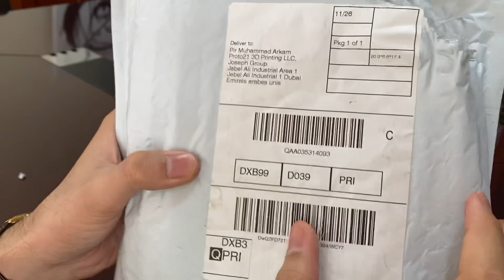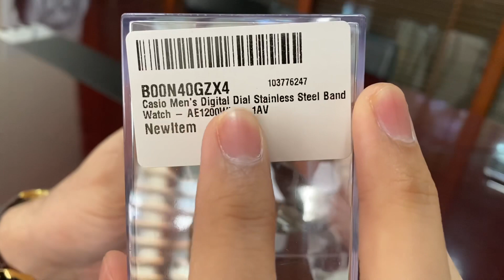Casio World Time Watch Unboxing | AE-1200WHD-1AVEF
In this video, I want to Unboxing Casio World Time Watch AE-1200WHD-1AVEF
For the serious athlete or the casual observer. Casio Sports Watches.
The Set Contains Original and branded boxes and booklets.

TIMEPIECES DETAILS
Material
Strap:                          Stainless Steel Digital
Case:                           Stainless Steel
Brand:                          Casio
Model:                         AE-1200WHD-1AVEF
Reference:
Movement:                 Quartz (Digital)
Case Diameter:          42.1mm
Case Thickness:        12.5mm
Water Resistance:     100-Meter
Glass:                           Resin Glass
Dial Color:                    Black & Silver
Shape:                          Octagon
Weight:                         91 Grams
TIMEPIECE FEATURES
• Water Resistant
• World time zones
• 4 time zones display
• Automatic calendar
• 1/100 Second Stopwatch
• 5 daily alarms
• Battery Life: 10 Years on CR2025
• Timer
• Digital LCD Display
•  Countdown Timer
•  LED Backlight